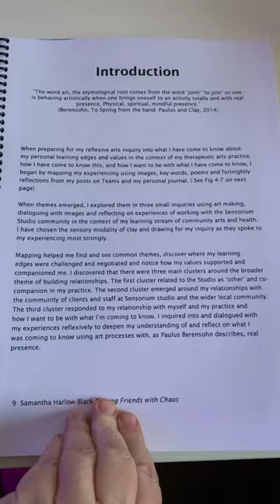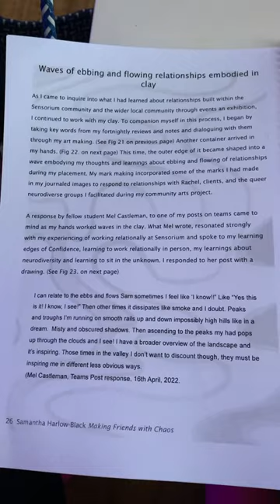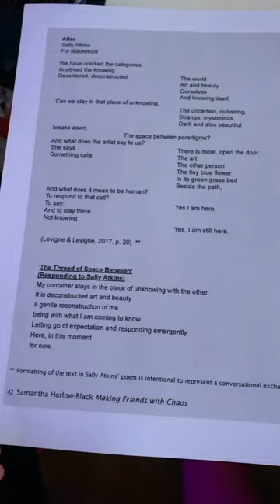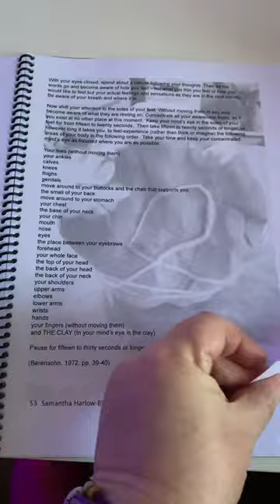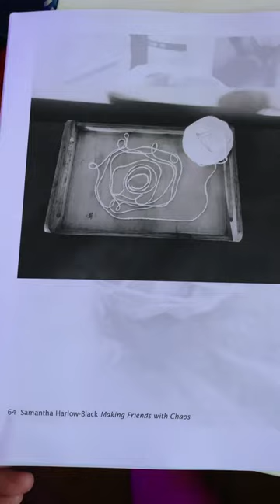Dear reader: an introduction to my Reflexive Inquiry Assignment Artist’s Book .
‘Making friends with chaos’ documents my Reflexive Inquiry into what I’m coming to know about  values which supported me as I negotiated and met my learning edges and developed my practice during my placement at Sensorium Studio Preston during 2022.  It is submitted for assessment as part of the Masters in Therapeutic Arts Practice at MIECAT Melbourne.